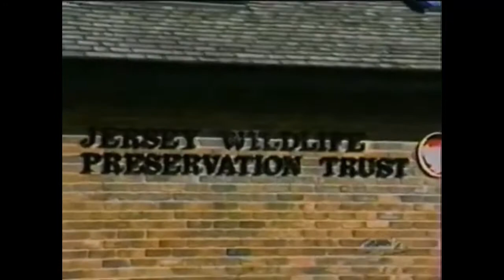Rescue Of Levan Merritt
On 31 August 1986, five-year-old Levan Merritt fell into the gorilla enclosure and lost consciousness. Jambo stood guard over the boy when he was unconscious, placing himself between the boy and other gorillas in what ethologists analyze as a protective gesture. He later stroked the unconscious boy's back. When the boy regained consciousness and started to cry, Jambo and the other gorillas retreated in panic, and the silverback led them into a small hut in the corner of their pen. A paramedic and two keepers rescued the boy. Most of the incident was recorded on home video, and extensively photographed by zoo visitors. The publicity on major news channels and newspapers helped ease public fears about the potentially violent nature of gorillas.